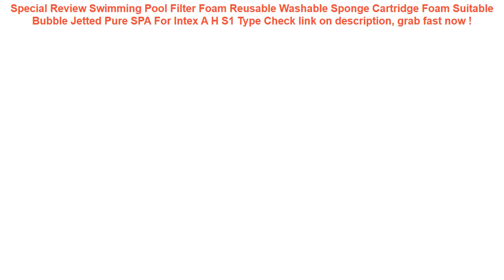Swimming Pool Filter Foam Reusable Washable Sponge Cartridge Foam Suit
16+ price compare Swimming Pool Filter Foam Reusable Washable Sponge Cartridge Foam Suitable Bubble Jetted Pure SPA For Intex A H S1 Type Good Ideas.

| Discount : 22%

Hi, today i want to Reviews about Swimming Pool Filter Foam Reusable Washable Sponge Cartridge Foam Suitable Bubble Jetted Pure SPA For Intex A H S1 Type

At this time of writing, the Swimming Pool Filter Foam Reusable Washable Sponge Cartridge Foam Suitable Bubble Jetted Pure SPA For Intex A H S1 Type has garnered 75 customer reviews with rating of 4.6 out of 5 stars. Not a bad score at all as if you round it off, it’s actually a perfect five already. From the looks of that rating, we can say the product is promising mostly because of the following main reasons:

1. Convencient to Use
Many users love the Swimming Pool Filter Foam Reusable Washable Sponge Cartridge Foam Suitable Bubble Jetted Pure SPA For Intex A H S1 Type for the convenience it brings.

2. Easy to Handle
If you’re a first-time use, you would have no problem with the Swimming Pool Filter Foam Reusable Washable Sponge Cartridge Foam Suitable Bubble Jetted Pure SPA For Intex A H S1 Type because it’s fairly elementary in usage.

3. Real Value for Money
All the benefits people are now enjoying from the Swimming Pool Filter Foam Reusable Washable Sponge Cartridge Foam Suitable Bubble Jetted Pure SPA For Intex A H S1 Type at the current price its being sold both online and in stores makes it a really sweet deal that just doesn’t get any better.
Reusable Swimming Pool Filter Foam Reusable Washable Sponge Cartridge Foam Suitable Bubble Jetted Pure SPA For Intex S1 H Type =

2018 New Swimming Cap Waterproof Silicone Swim Pool Hat for Adult Men Women Kids =

KISSCASE Waterproof Phone Case For iPhone X XR XS MAX 8 7 6 6S Plus TPU+PC Underwater Case For iPhone 5 5S 5SE Water Proof Cover =

AIREEBAY Waist Pack Women Running Waterproof Waist Bag Mobile Phone Holder Men Gym Fitness Travel Pouch Belt Pink Chest Bags =

Inflatable Donut Swimming Ring Giant Pool Float Toy Circle Beach Sea Party Inflatable Mattress Water Adult Kid Hot Sale Dropship =
Yuzhe Universal auto Leather Car seat cover For Audi A6L Q3 Q5 Q7 S4 A5 A1 A2 A3 A4 B6 b8 B7 A6 c5 automobiles car accessories =
DMAR 83cm 33" Inflatable Flamingo Unicorn Swan Giant Pool Float Toys for Kids Baby Swimming Ring Circle Mattress Beach Sea Toys =
Waterproof Phone Dry Case Bag Cartoon Printed Sealed Pouch Cover Floating Gasbag Inflatable 6.1 Inch Hanging Armband Cellphone =
Baby Swim Diaper Baby Cloth Nappy Newborn Reusable Swimming Pants Kids Swimsuit Washable Pool Pants Baby Swimming Cloth Diapers =